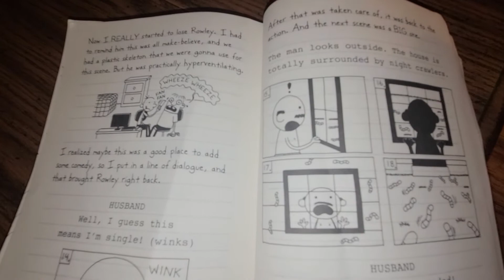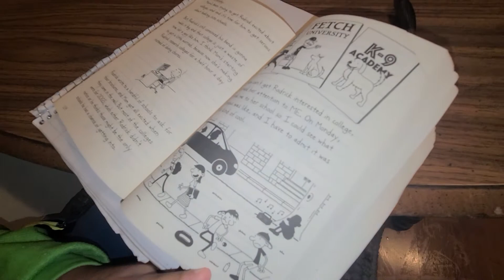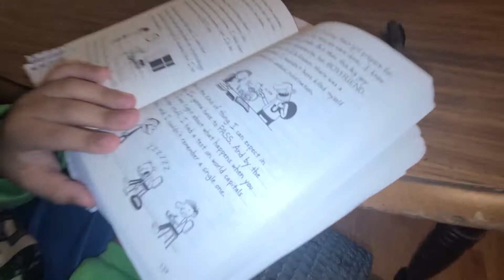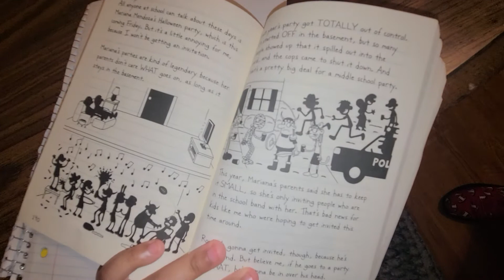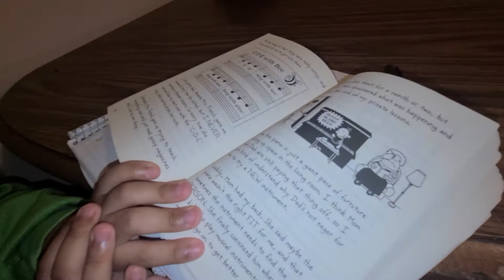Jhamani- Spine Ticklers